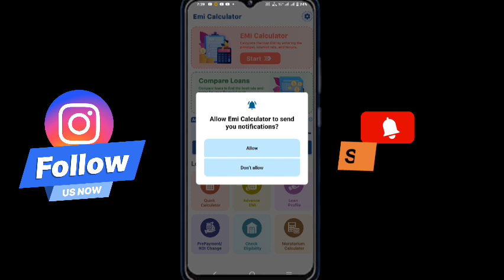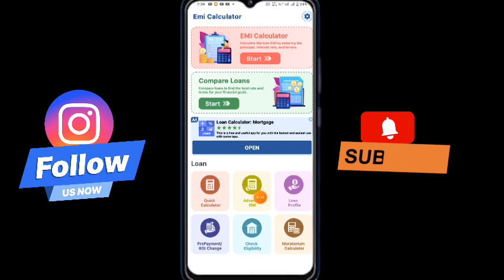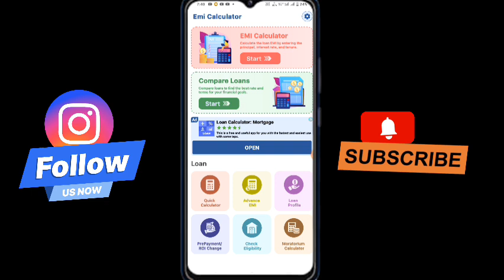emi calculator app kya hai kaise use kare || loan emi calculator app kya hai kaise use kare / loan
Video Title:- emi calculator app kya hai kaise use kare || loan emi calculator app kya hai kaise use kare / loan

About Video:- I explain now emi calculator app kya hai kaise use kare || loan emi calculator app kya hai kaise use kare / loan